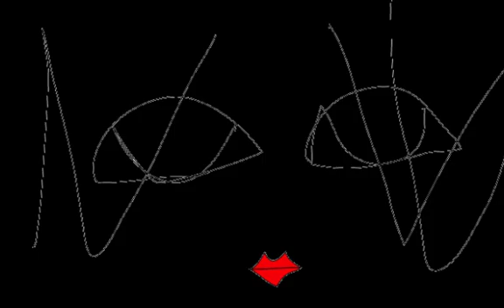LP SOUND/Graphic Design and Music and Movie By Yoshikazu Oshiro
LP SOUND LASER VISUAL

CYBER COPOSITION VIRTUAL FRACTAL

Music/Composition/Performance/Arrange/Produce/Graphic/Design/Yoshikazu Oshiro
Painter/Graphic Designer/Musician/Poet/Photographer/Dancer/Critic/Multimedia Artist/Yoshikazu Oshiro